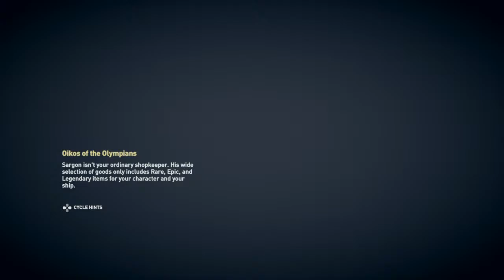Assassins Creed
Dont just have a good day have a great day